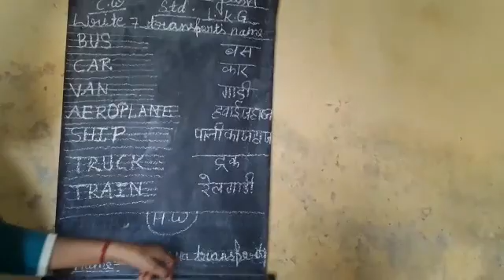May 15, 2020